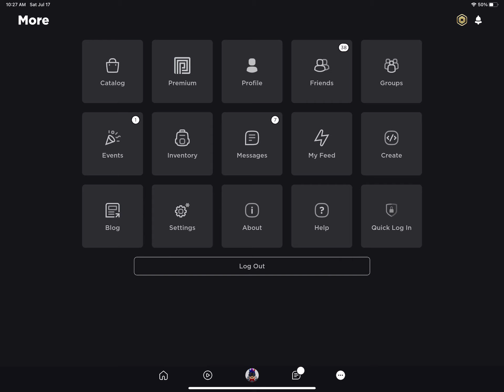Daily robloxian national anthem